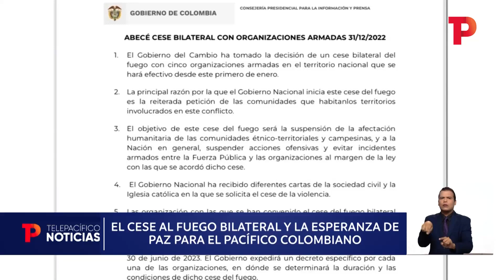El cese al fuego bilateral y la esperanza de paz | 02.01.2023 | Telepacífico Noticias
Colombia | Optimismo y expectativa ha generado entre las comunidades del pacífico colombiano, el anuncio del cese al fuego bilateral entre el Gobierno y cinco grupos armados, en búsqueda de la paz total. El acuerdo se extenderá durante seis meses.